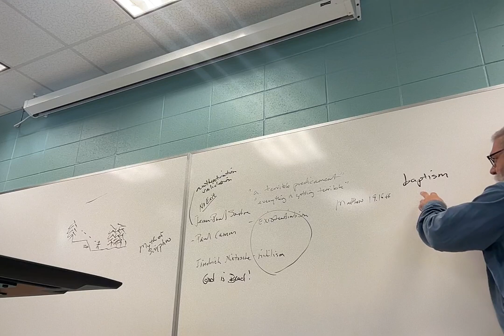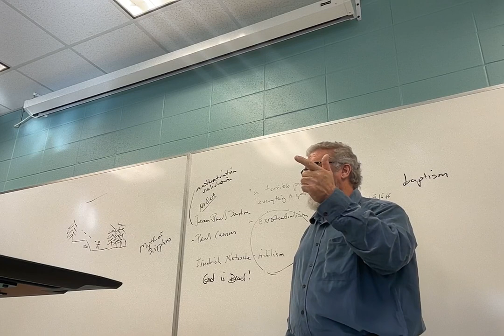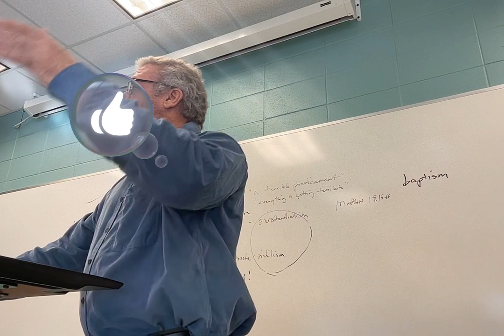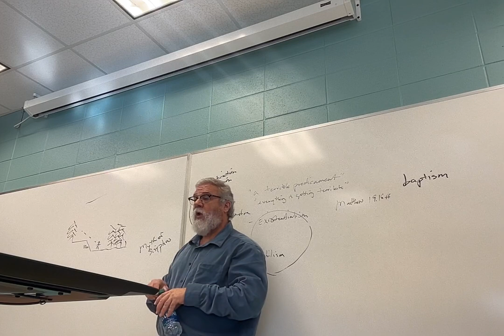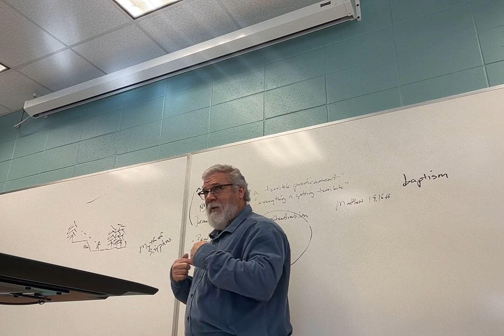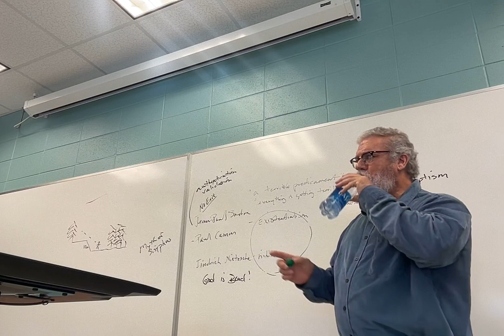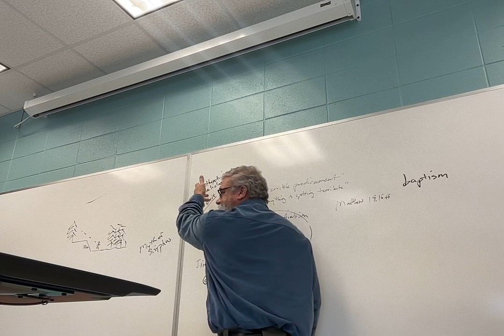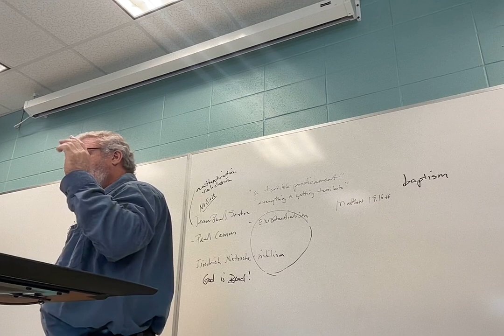ENGL 2030.018 Lecture 6 2224 O'Connor Good Man 2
Lecture 6:conclusion of Flannery O'Connor's "A Good Man Is Hard to Find."